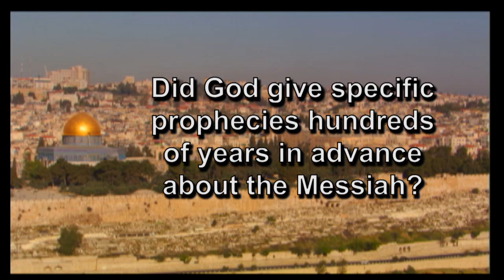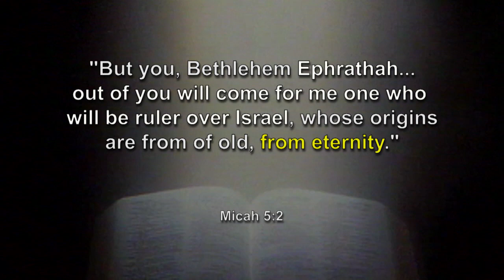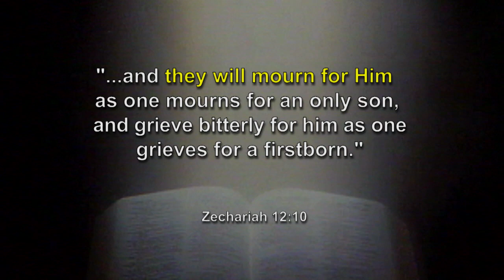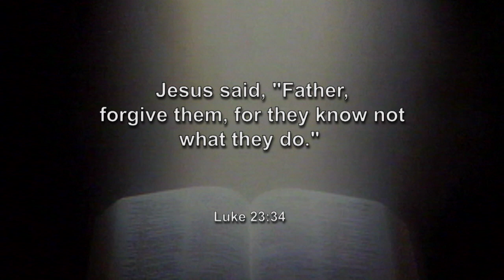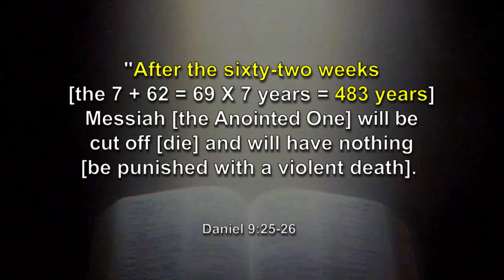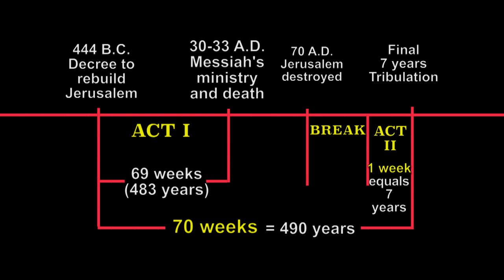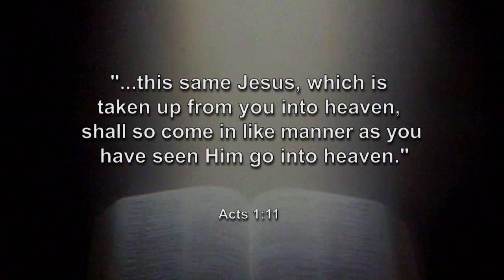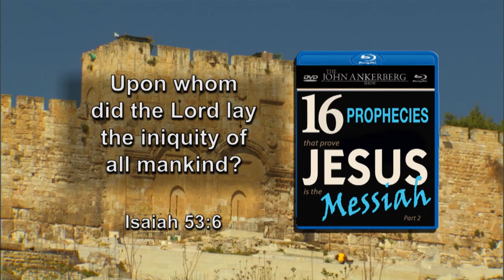Only Jesus Can Be the Messiah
In this final session, we bring together our past prophecy studies and add final details to complete the puzzle that reveals only Jesus as the Messiah. No other person past, present, or future can fit the prophetic details with such accuracy. If Jesus is Messiah, then how should we respond? How should Jesus impact our relationship with God, with our family, and with others?